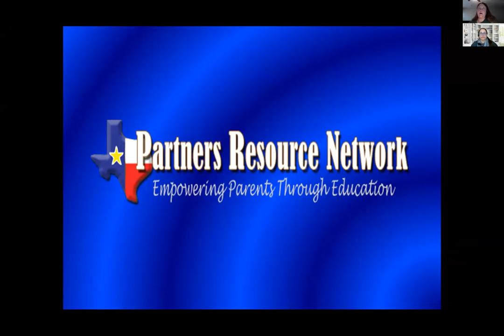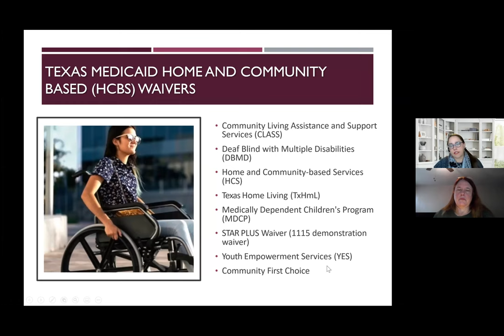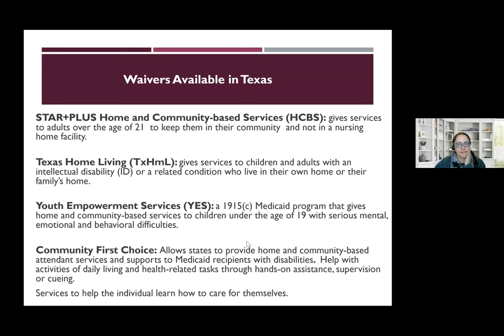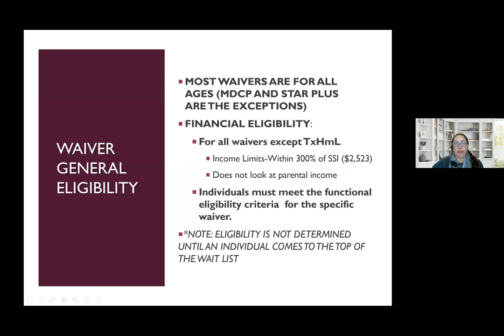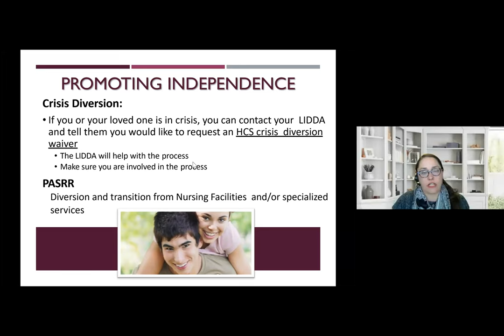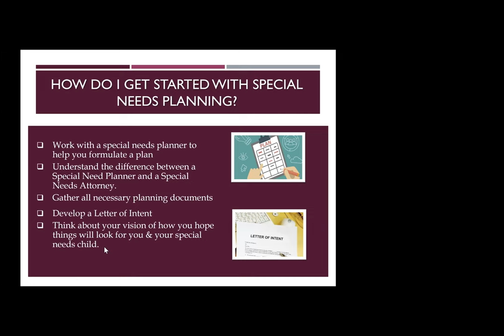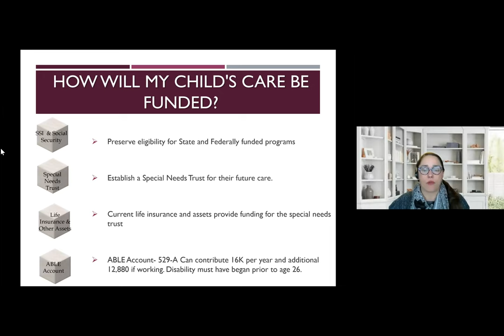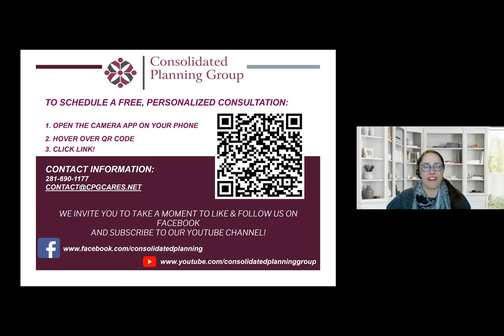Special Needs Planning - Medicaid Waivers, SSI Eligibility, and Preserving Benefits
Living with a disability is often associated with significant costs. That’s why families should understand Medicaid Waivers (specifically the Texas IDD Service System), SSI eligibility, and the importance of preserving benefits.

Join us as Special Needs Financial Planner Allison Schaberg explains how to successfully plan for your future.